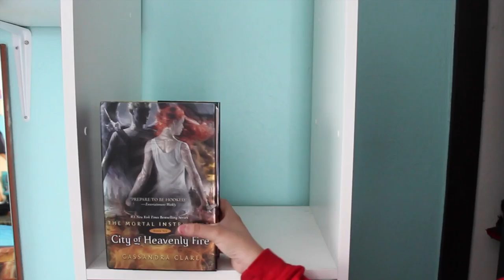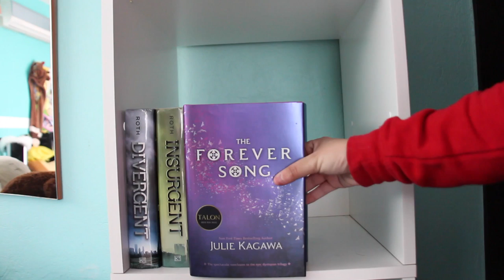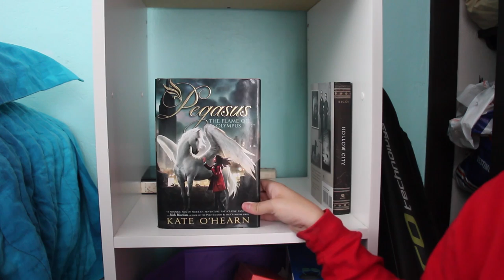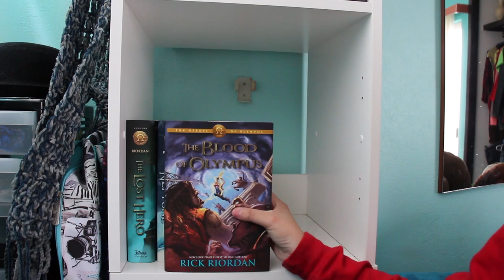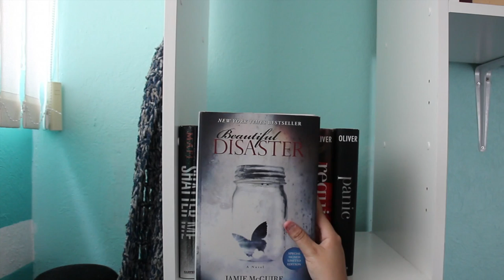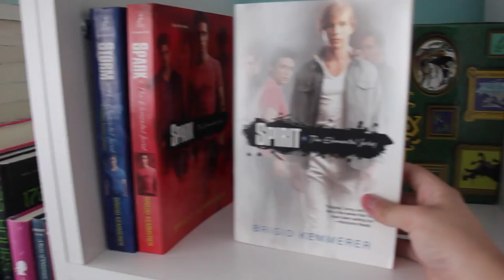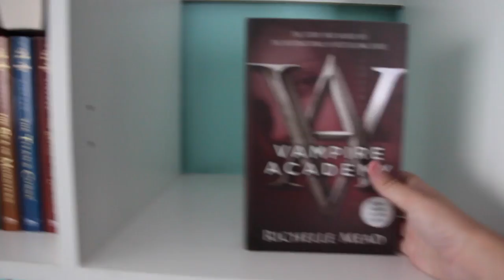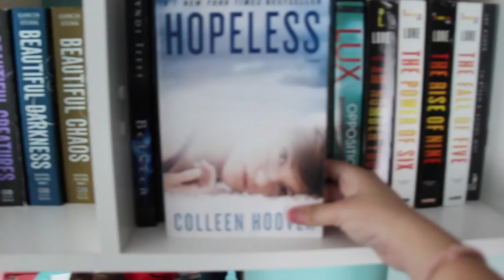Bookshelf Tour 2015 (español)